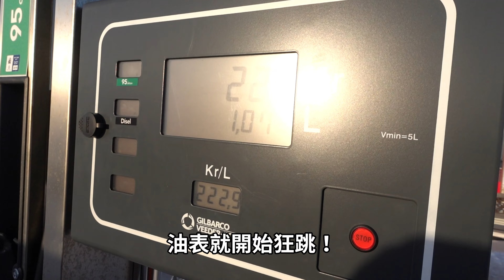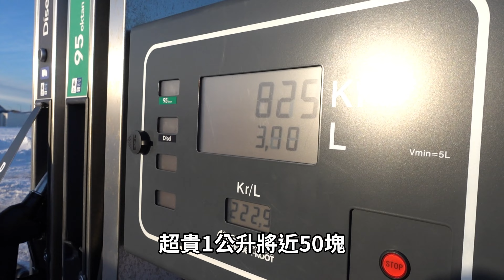【冰島自助加油教學技巧】信用卡Pincode申請和加油方法詳解！自駕必備知識！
疫情解封之後！越來越多人開始往冰島衝！
這邊也快速整理自助加油步驟給大家
信用卡Pincode必須出發前1-2週申請比較安全！